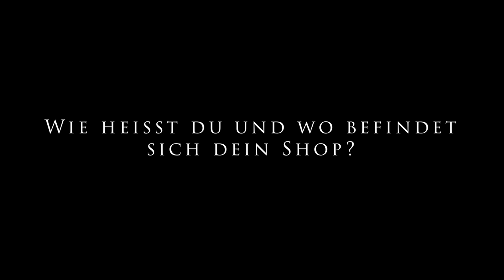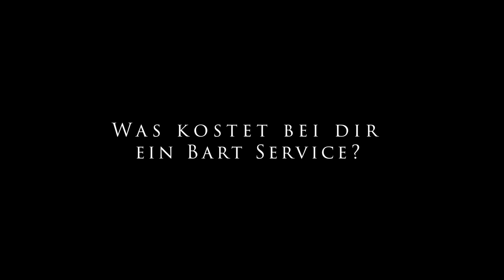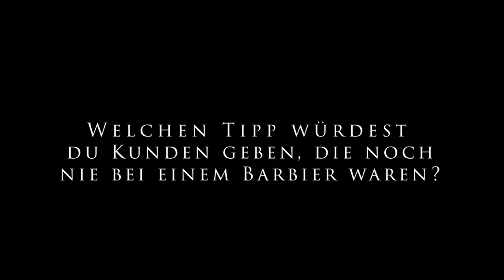Best Barbershops of Switzerland by Pomade.ch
Wir von Pomade.ch beliefern einige der besten Barbershops der Schweiz. Viele davon sind wahre Meister ihres Handwerks. Einige von Ihnen wollen wir hier vorstellen!

Dies sind Videos die von Pomade.ch produziert werden aber nicht jeder Barbershop muss Kunde von Pomade.ch sein.

Kriterien für die Teilnahme sind unter anderem:

- Eine Bewertung von 4.9 oder 5 Sterne auf Google
- Ein sehr Sauberer und einladender Laden
- Gutes Arbeitsklima für die Mitarbeiter
- Gute Qualität der Arbeit. Bewertet nach einem oder mehreren Testbesuchen.